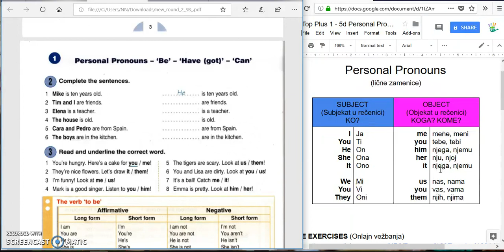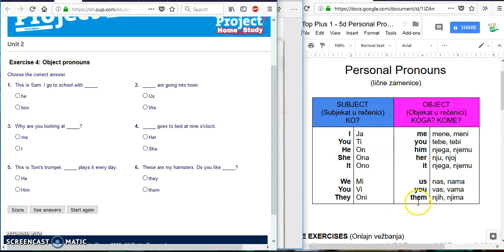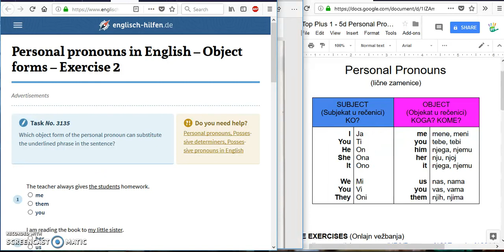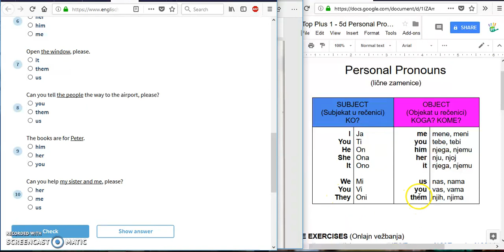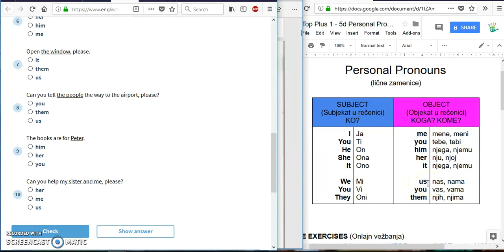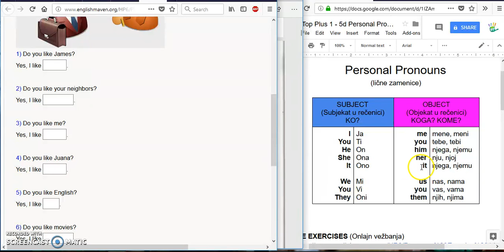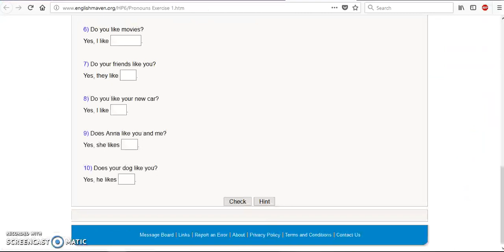Subject Object pronouns